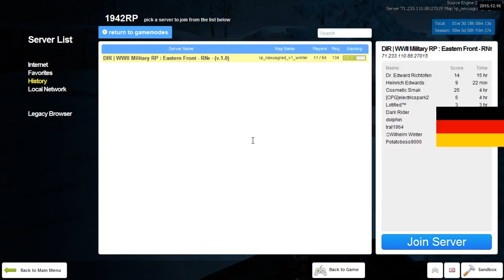German Diaries 3